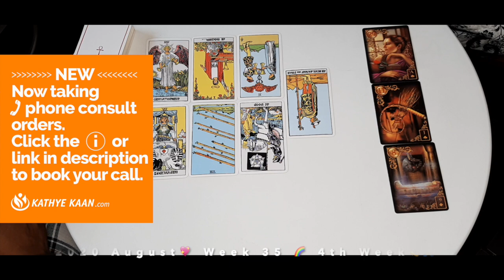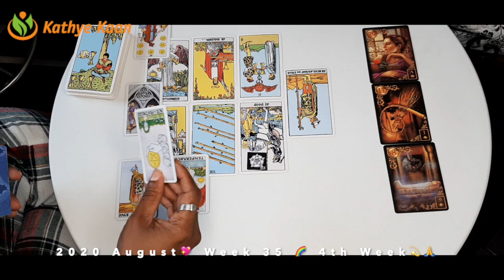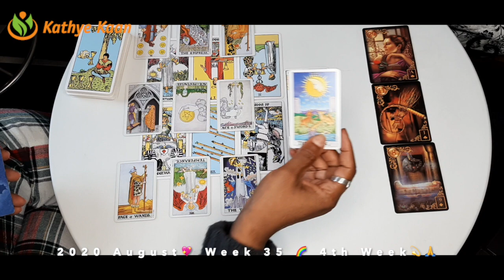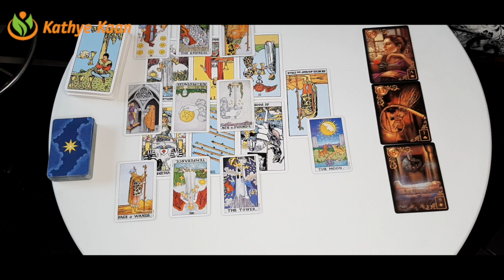SAGITTARIUS CONFLICTS! issue with traveling 💖 WEEK 36 🙏💫WEEKLY READING AUGUST 31 - SEPTEMBER 06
Kathye